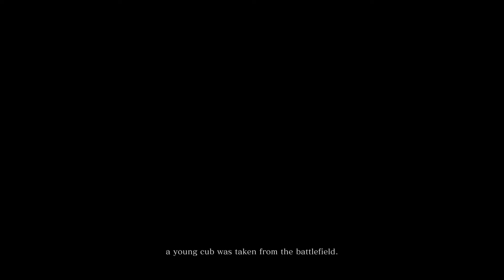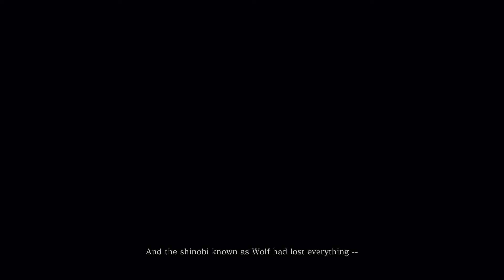GTX 1050 TI PLAY "SEKIRO : SHADOW DIE TWICE" [2022]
SEKIRO SHADOW DIE TWICE

SETT HIGH, 60 FPS KEATAS

PC Spesifications :

- Prosesor Intel i3 10105f
- Motherboard Asus Prime H410M K
- Vga Galax  GTX 1050 ti 4 Gb
- Ram Afox16 Gb (2x8) 2666 Mhz
- Power Supply Cooler Master MWE 550 Watt
- Monitor Samsung Sr350 22 inch 75 hertz
- Cpu Cooler Id Cooling SE 224 XT  Argb Duet